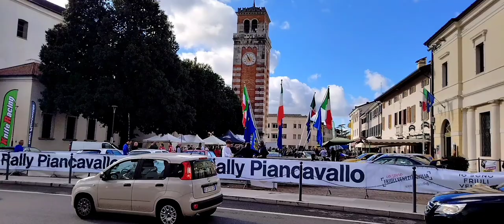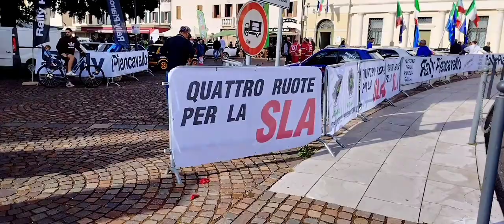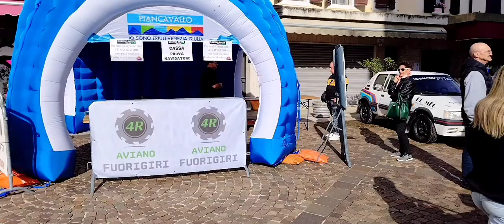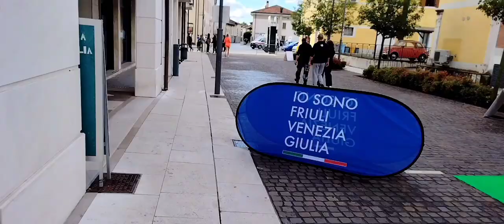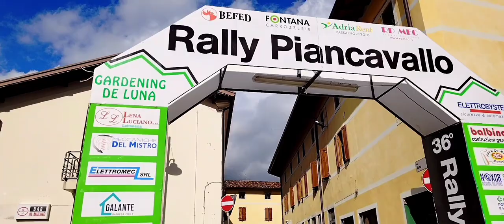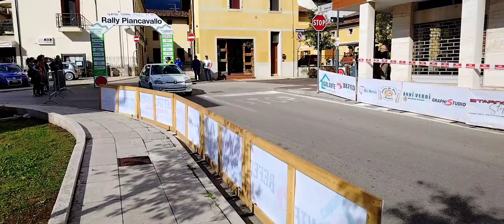4 Route Per La SLA Aviano (PN)